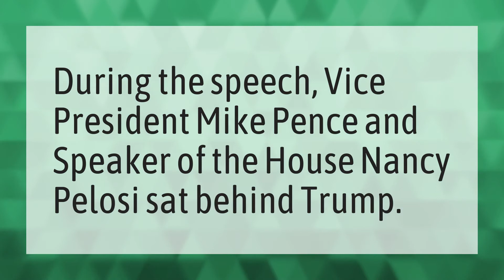Who is the lady behind Trump in the State of the Union?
Pelosi State Of The Union Trump • Who is the lady behind Trump in the State of the Union?